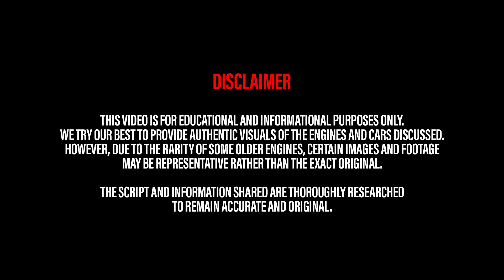Why the Pentastar 3.6 Has Earned a Bad Reputation Among Mechanics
The Chrysler Pentastar 3.6L V6 was once celebrated as a breakthrough engine, powering everything from the Jeep Wrangler and Grand Cherokee to the Dodge Charger, Challenger, and Chrysler Pacifica. But over time, it earned a reputation mechanics love to hate. Why? From the infamous “Pentastar tick” and fragile plastic oil filter housings to coolant leaks, timing chain woes, and maintenance nightmares, this engine turned repair shops into battlegrounds.

In this video, we dive deep into the Pentastar’s history, its biggest flaws, the repairs that made mechanics groan, and how Chrysler tried to redeem the engine with later generations. Is the Pentastar 3.6 truly unreliable, or just a victim of its massive popularity? Stick around as we uncover the real story behind one of the most controversial modern engines.